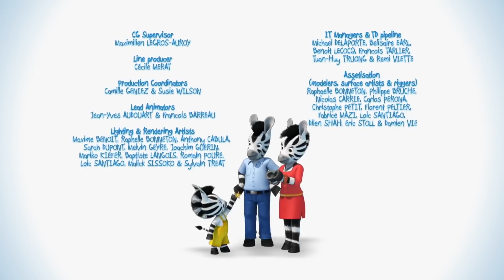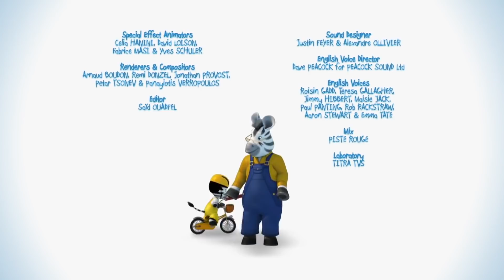Zou en español 🏊‍♂️ DEPORTES AQUÁTICOS 🤽 40 min RECOPILACIÓN | Dibujos animados